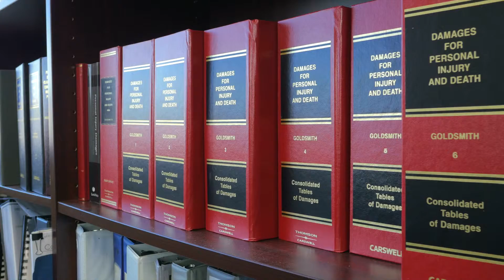"Personal Injury Coverage" Hacio Law | panoramique media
Panoramique Media is a production company based out of Kitchener-Waterloo, Ontario. With a combined experience of over 15 years, our team only delivers the best content you're looking for! Here at Panoramique Media we take the cinematic approach to every project, we believe it's the little details that make a video/photo truly stand out, making you eager to share your new content with friends, family, and customers.

We make anything from corporate films to music videos to podcasts to wedding photography, etc. Whatever your media needs are we got it covered!